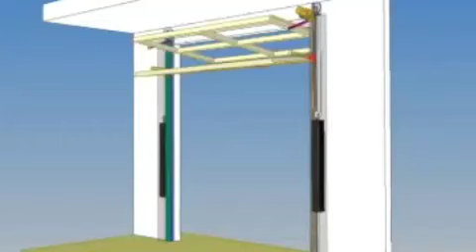Renlita Doors Series 3000 Foldaway Door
Animated sequence of the series 3000 in action. Counterweights were left exposed to illustrate function and look. Series 3000 Foldaway Doors are manufactured by Renlita Doors North America. Contact a Renlita Sales Representative to explore the endless options with the series 3000 Foldaway Door.